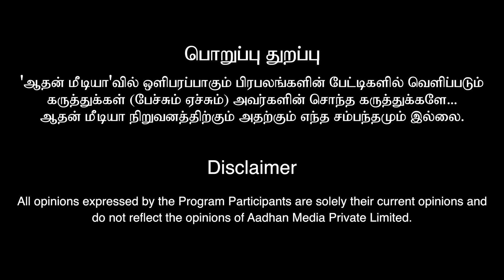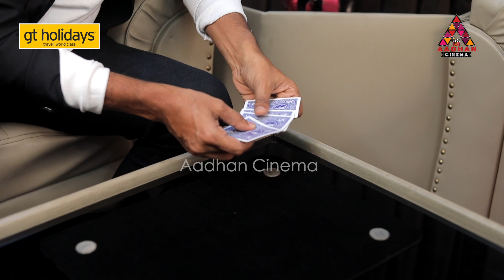Thaya-வின் மிரள வைக்கும் Live Magic Tricks | மிரண்டு போன Vj | Dhaya Exclusive Interview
Thaya-வின் மிரள வைக்கும் Live Magic Tricks | மிரண்டு போன Vj | Thaya Exclusive Interview